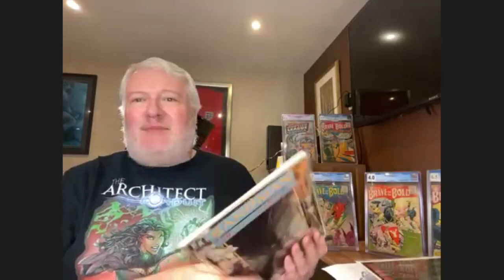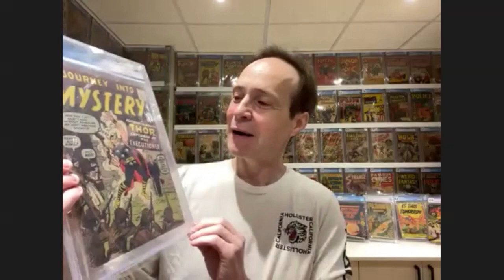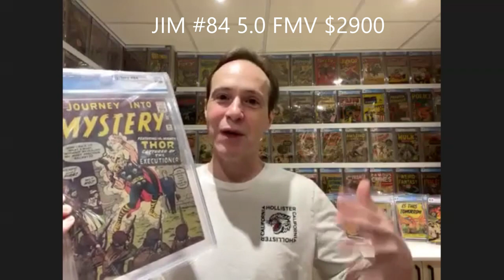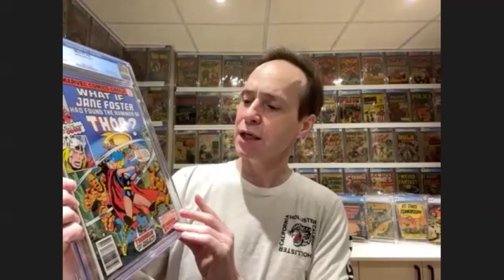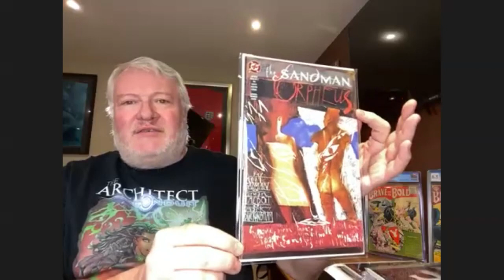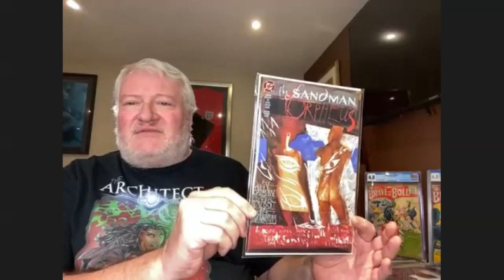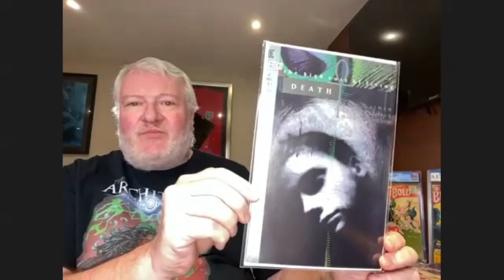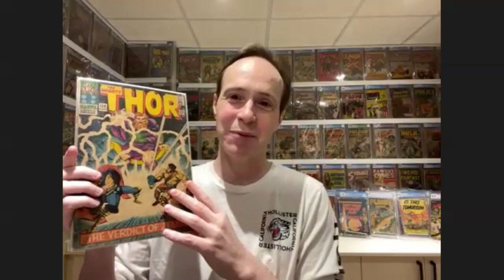2022 Movie and TV Shows Comics to Spec On | Price Variants Show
We are looking at 2022 and seeing what comics to spec on for upcoming TV shows and movies.
In this video we looked at Sandman and Thor Love and Thunder.

See part 2 on Mark's channel where we look at two other movies and their related comic specs.